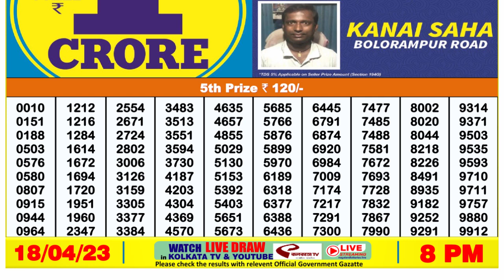Dear Lottery Sambad 8pm today 18.04.23 Nagaland State Lottery Result